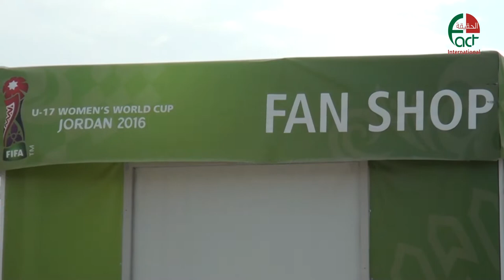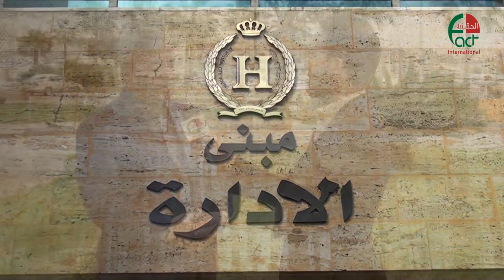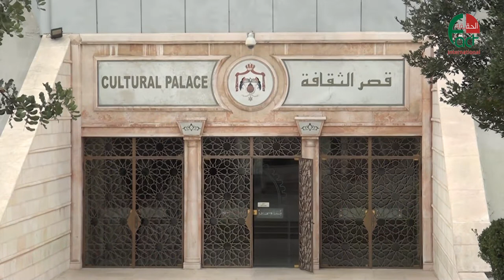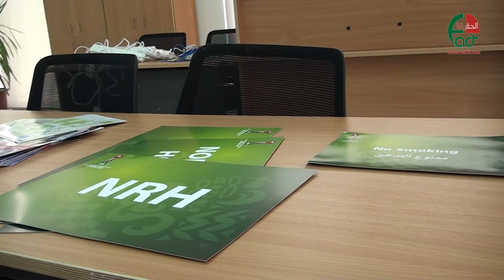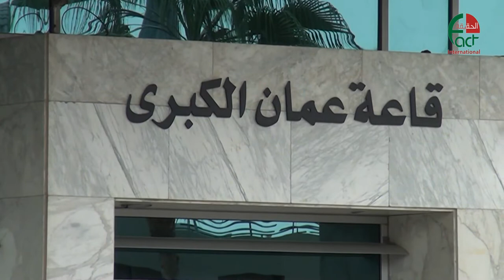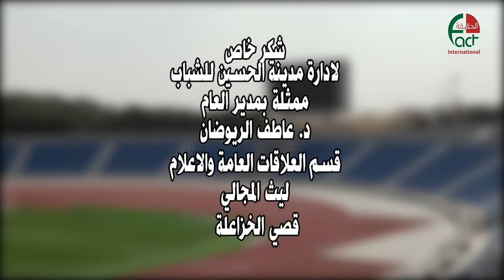الاردن الحقيقة الدولية تزور مدينة الحسين للشباب وتطلع على ابرز مرافقها 31 تشرين اول 2016